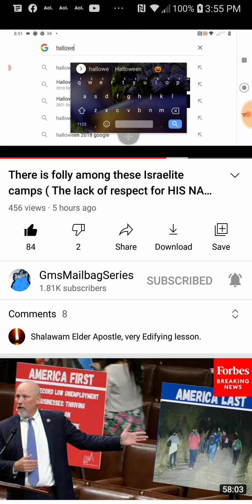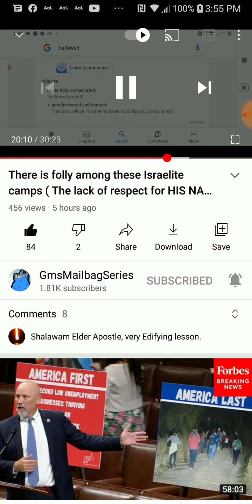PT.2 of 3 , There is folly among these israelite camps